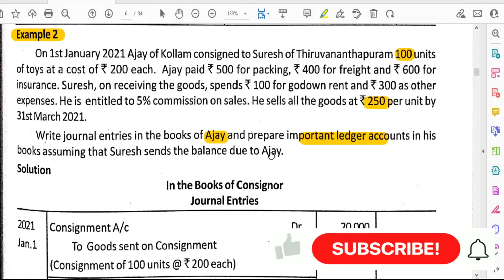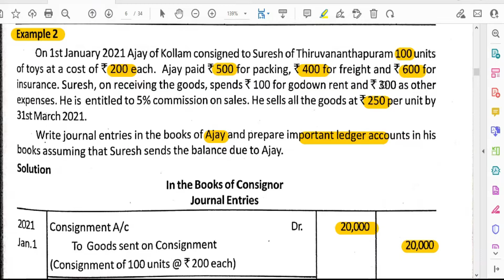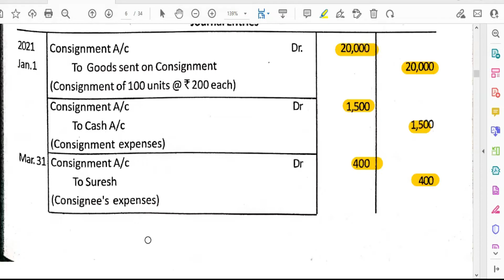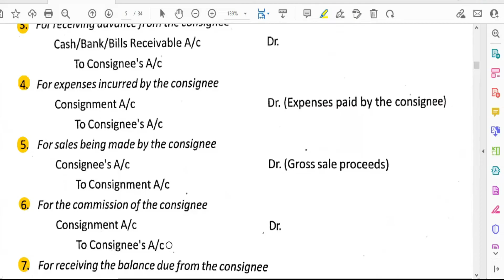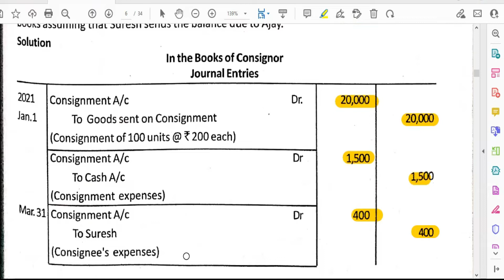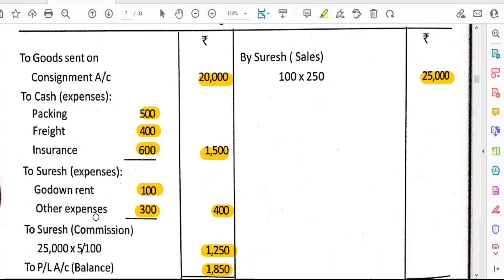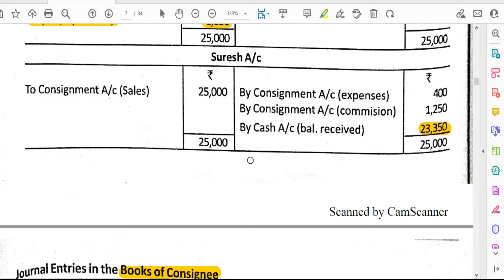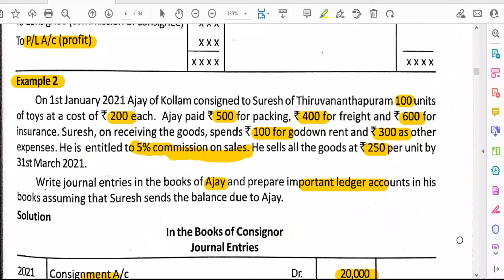Consignment Accounts - Practical Problem - Part 3 | Advanced Accounting | Dr. Nisamudheen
Consignment Accounts, Practical problem | Advanced Accounting for Bcom | Calicut, Kannur, Kerala, MG University